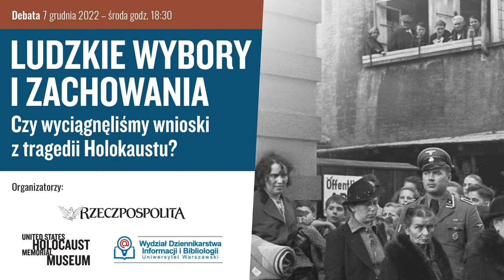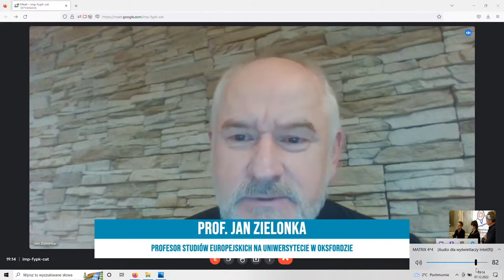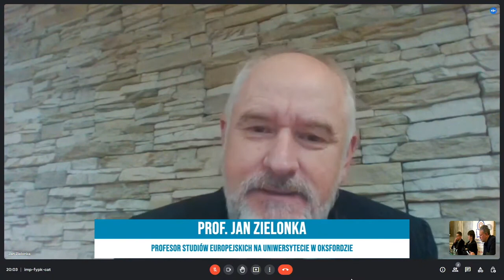Debata. Ludzkie wybory i zachowania. Czy wyciągnęliśmy wnioski z tragedii Holokaustu?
Wydział Dziennikarstwa Informacji i Bibliologii UW, United States Holocaust Memorial Museum oraz dziennik Rzeczpospolita zapraszają do obejrzenia debaty "Ludzkie wybory i zachowania. Czy wyciągnęliśmy wnioski z tragedii Holokaustu?".
Debata jest wydarzeniem towarzyszącym wystawie United States Holocaust Memorial Museum „Byli sąsiadami: ludzkie wybory i zachowania w obliczu Zagłady”, podróżującej po polskich miastach od początku 2022 roku.
Nagranie debaty publikujemy ponownie, po usunięciu większości problemów z dźwiękiem.